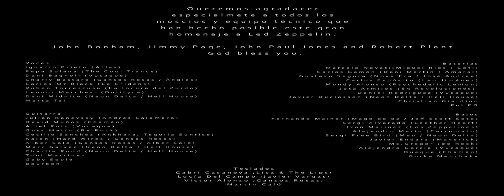44º Anviversario Led Zeppelin IV - Teaser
Video Teaser de lo que fue la Celebración del 44º Anviversario del disco Led Zeppelin IV, el pasado 8 de Noviembre de 2015.
Uno de los discos mas emblemáticos del Rock con la participación de mas de 50 músicos de toda la escena musical de España.
Con una puesta en escena fiel al sonido Led Zeppelin contando con el apoyo de grandes marcas como Yamaha, Paiste y Remo.

Músicos Presentes:

Baterias:
Marcelo Novati (Miguel Rios / Coti)
Carlos Gamón (Dani Martín / Amaral)
Gustavo Segura (Nova Era / José Andrea)
Carlos Expósito (Leo Jimenez)
Mondy Alonso (Psychedelic Lemon)
Pol Dq (Megara)
Jota Armijos (69 Revoluciones)
Daniel Rodriguez (Vucaque)
Javier Duclosson (Neon Delta / Hell House)

Voces:
Ignacio Prieto (Atlas)
Pepa Solana (The Cool Trance)
Charly Bastard (Gansos Rosas / Ángles)
Dani Bagnoli (Vucaque)
Leonor Marchesi (Onlyrica)
Carlos Mr Black (La Cridens)
Rubén Torrescusa (La locura del Zurdo)
Dani Midnite (Neon Delta / Hell House)
Marta Tai

Guitarras:
Julián Kanevsky (Andrés Calamaro)
David Muñoz (Chamán)
Ariel Ruiz (Vucaque)
Guss Matín (Be Rock)
Cecilio Sanchez (Ankhara, Tequila Sunrise)
Alber Solo (Gansos Rosas / Alber Solo)
Kalen (Hard Wires / Gansos Rosas)
Marc Galvez (Neon Delta / Hell House)
Charlie Rood (Neon Delta / Hell House)
Toni Martínez
Gaby Soulé
Bourbon

Bajos:
Fernando Mainer (Mago de oz / Jeff Scott Soto)
Sergi Alvarado (Leather Heart)
Gorka Menchaca (Niño Pájaro)
Ivan Marínez (Los Zeppelines)
Alejandro Marín (Carromato)
Sergi Free Bird (Meu)
Javier Endara (Maverick)
Alejandro García (Vucaque)
Queque (Chamán)

Teclados:
Gabri Casanova (Lisa & The Lips)
Lucía Del Campo(Javier Vargas)
Victor Alonso (Gansos Rosas)
Martin Caló

Aitor Antruejo (Mandolina)

Queremos agradecer especialmente a todos los músicos y equipo técnico que han hecho posible este gran homenaje a Led Zeppelin.